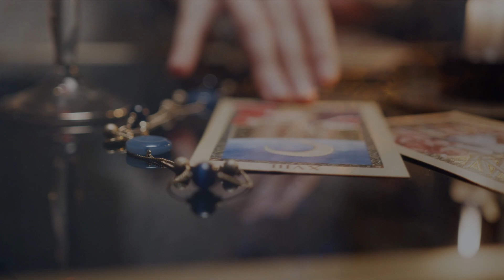Tamisara - Witching Hour . (Teenage Witch Party Anthem)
Here's a cool little song about a teenage witch just wanting to party.

Produced by JUSTA NOISE

More tunes are coming.
Club, Dance, Trance, Techno, Acid, House, Rock.